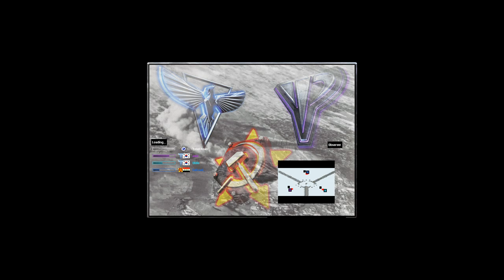Red Alert 2 & Yuri's Revenge - Boggle04's Oil in the Center x3 - V2.01